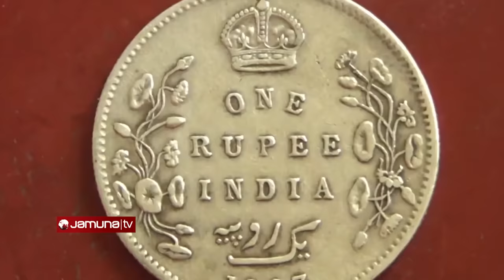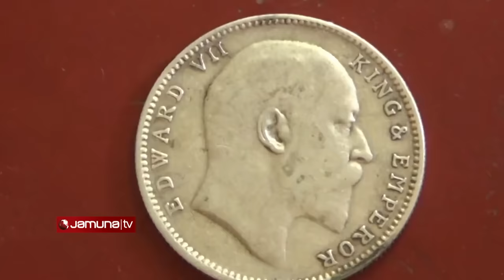মাটির খুঁড়তেই বেরিয়ে এলো গুপ্তধনের কলস, সোনা-রুপার মুদ্রা! | Hidden treasury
গুপ্তধন। নাম শুনলেই চোখের সামনে ভেসে ওঠে সোনা-রূপা, কিংবা হিরে, পান্না। সময়ের সাথে সাথে কখনো কখনো গুপ্তধনের হদিস মিলেছে, আবার কখনো পূর্বপুরুষদের কাছ থেকে শুনে আসা রূপকথার গল্পের হিসেবেই আছে।
এমনইএকটিঘটনাঘটেছেবরিশালেরঝালকাঠিতে। বসতভিটার মাটি ঘুরতেই বের হয় গুপ্তধনের কলস। একে একে বের করা হয় সোনা-রূপার মুদ্রা। আর তখনই চাঞ্চল্য শুরু হয় এলাকায়। যে যার মতো লুটপাট করে নিয়ে যায় মুদ্রাগুলো। কলস থেকে পাওয়া একটি রূপার মুদ্রার নমুনা পাওয়া যায়। পুরনো কয়েনটি ১৯০৭ সালের, রাজা সপ্তম অ্যাডওয়ার্ডের প্রতিক্রিতি সম্বলিত ।জানা গেছে প্রাপ্ত মুদ্রাগুলো বিক্রির জন্য নিয়ে যাওয়া হয়েছে বরিশালে।